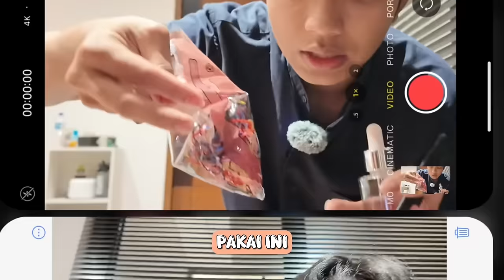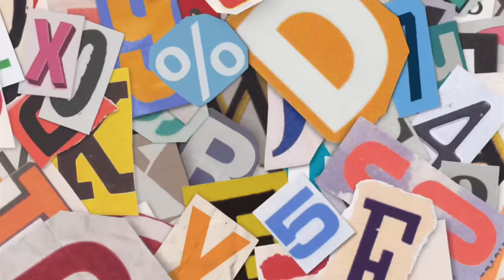BUJUK FAHRY LURUSIN RAMBUT KRIWILNYA⁉️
Ekslusive sih ini, abisnye nyuruh fahry buat lurusin rambut susahnya minta ampuuun. Sebenernya dia ngerasa Cakep juga kalo Lurus Wkwk tapi orangnya gamau ribet jadi keriting aelah HAHAHA. Kalo keriting kan tinggal di uwuk uwuk aja gais di kepel kek nasi Wkwkwk

Btw gimana vidionya?? Seru ga??  gw selalu berusaha buat uploud vidio yang seru dan bikin kalian serasa main bareng kita🤗 Jadiii kalian ga kesepian🙂ada gw juga yang setia menemani kalian setiap minggunya!!! Doain Mas Nizar sama Mas Fahrynya sehat sehat terus yaaa.

Makasii yaa selalu jadi support system💖😭 Khamsamiddah✨